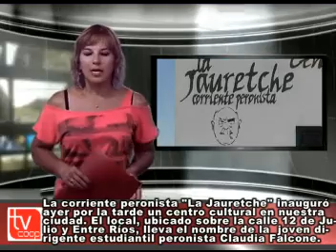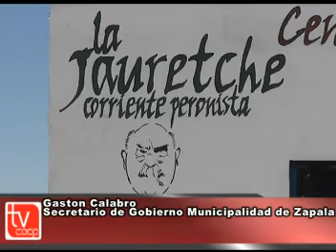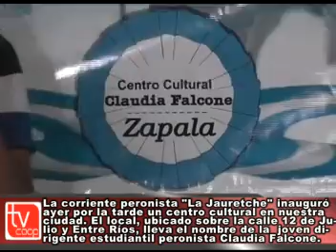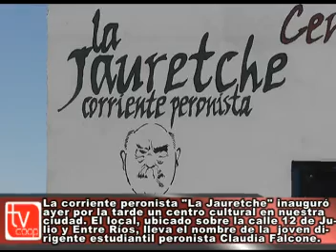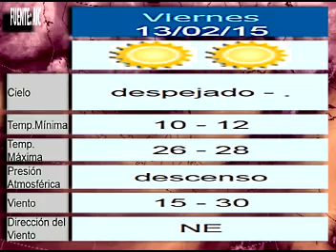´NOTICIAS 2015 02 12